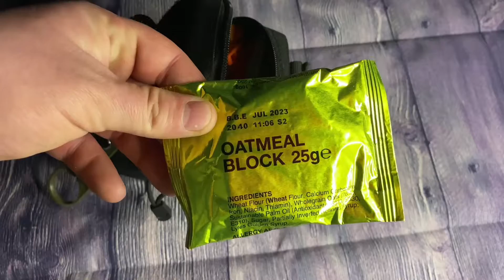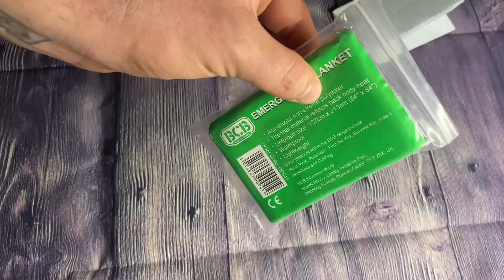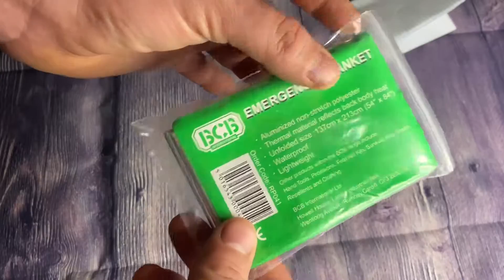Kit EDC de emergencia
Kit de emergencia para nuestras salidas al monte

Mochila táctica

Silbato de emergencia

Cuerda paracord